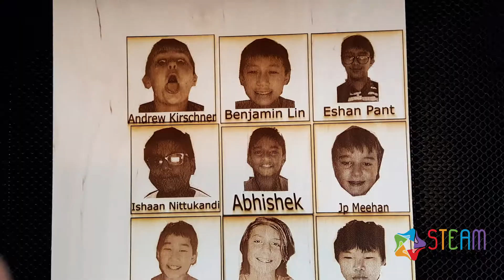Summer Camps at STEAM WORKS STUDIO Princeton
Small group camps, Amazing hands-on project based Science, Tech and Art Camps. Take-home kits and materials cost included. We take COVID safety extremely seriously. Friendly and talented teachers!